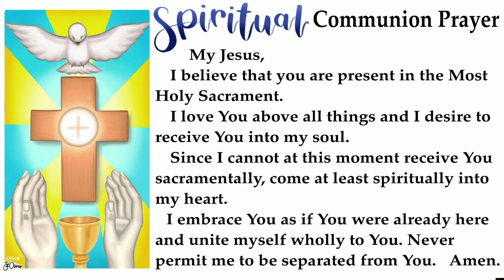Wednesday, April 10, 2024 |9:00am | Holy Mass, Presider Bishop Mylo Vergara